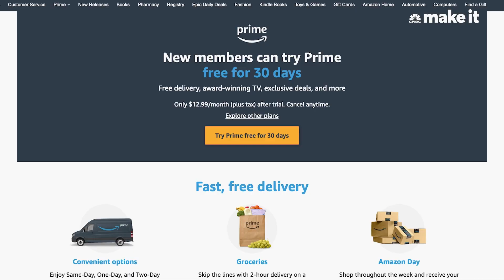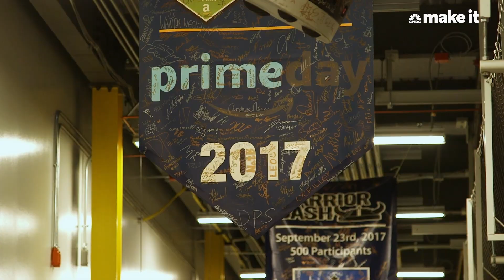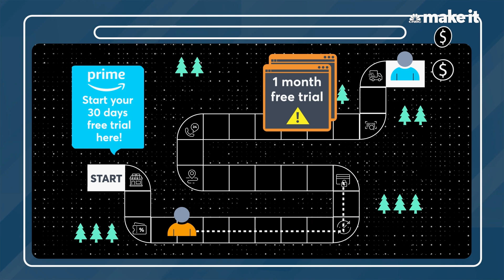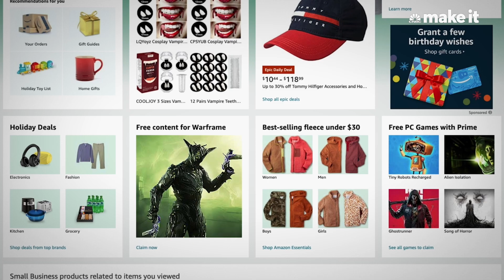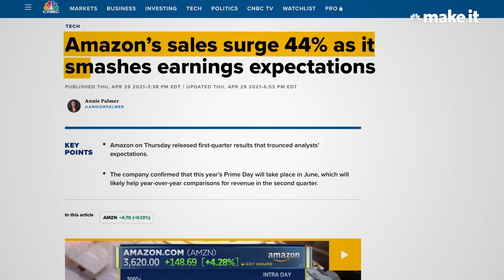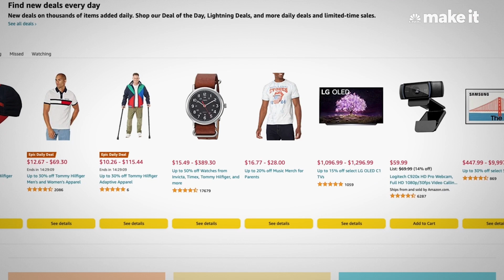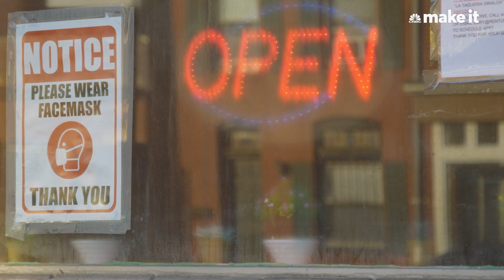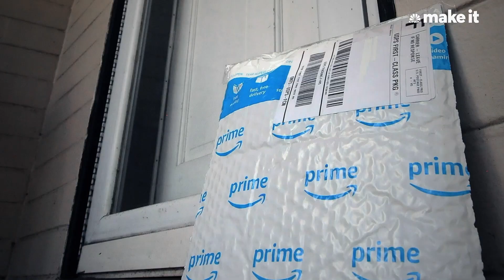Why You Spend So Much Money Using Amazon Prime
Whatever it is you need, from clothing and electronics to furniture and groceries, chances are you can find it on Amazon. Amazon can offer such a wide array of products because it allows third parties to sell products on the platform, right next to items sold directly by Amazon. Today, Amazon Prime membership costs $119 per year or a $12.99 monthly subscription. But perhaps the biggest draw for Amazon Prime is its free one or two day shipping. Here's how Amazon Prime gets you Hooked.